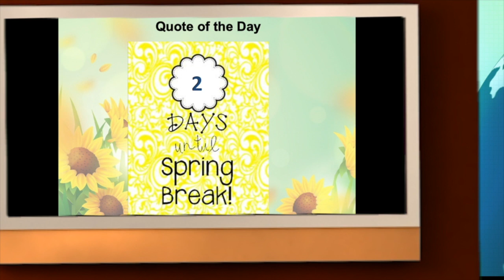March 25th CMS Colt Tv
Cloverleaf Middle School